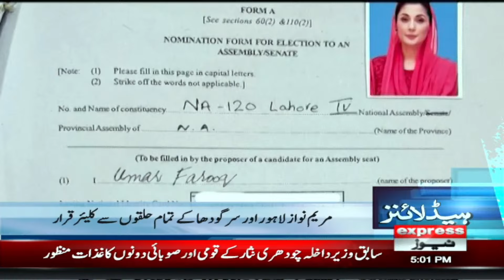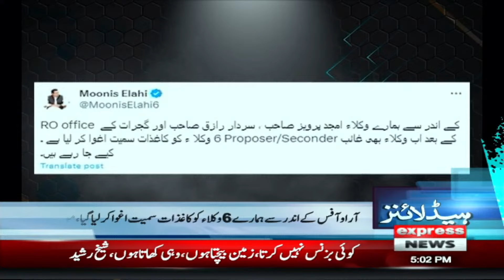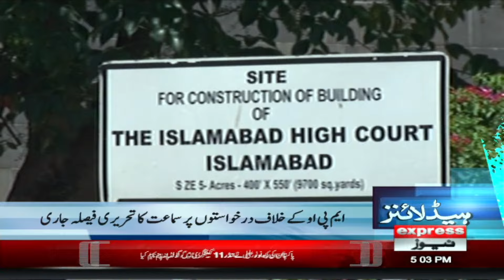High Court Verdict | News Headlines 05 PM | 30 Dec 2023 | Express News